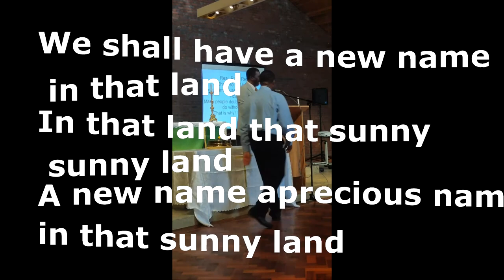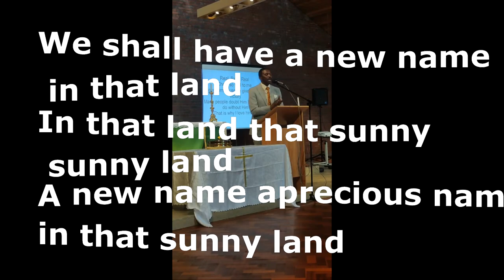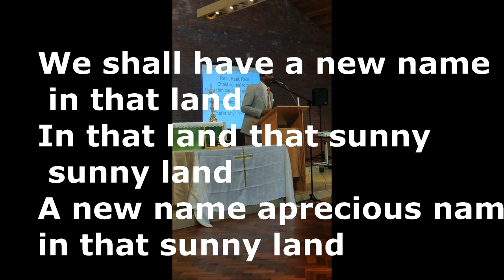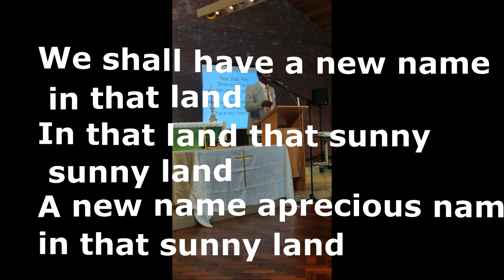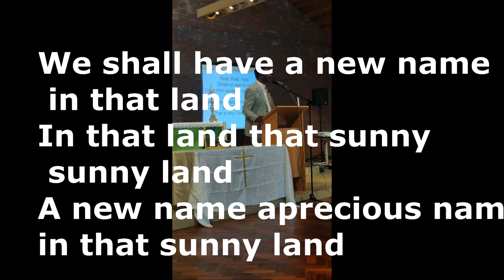We shall have a new name in that land (PLEASE LIKE, SHARE, SUBSCRIBE TODAY)